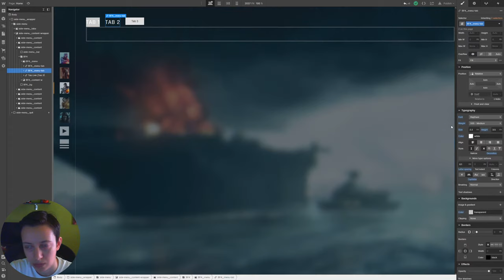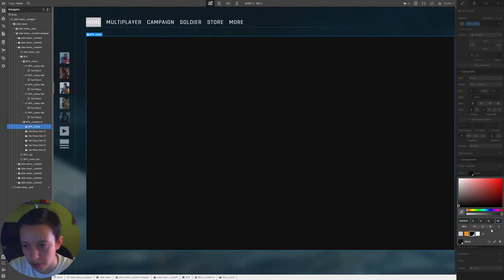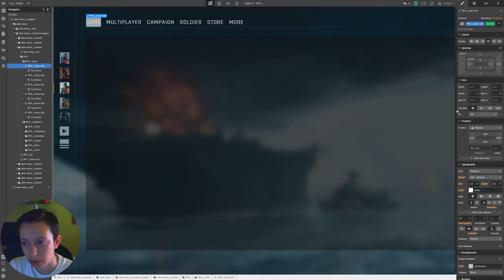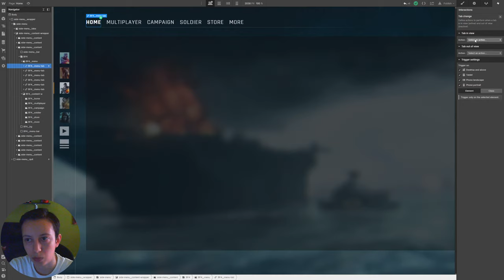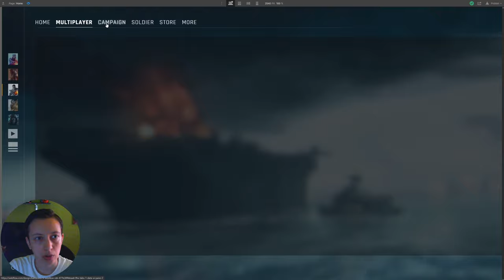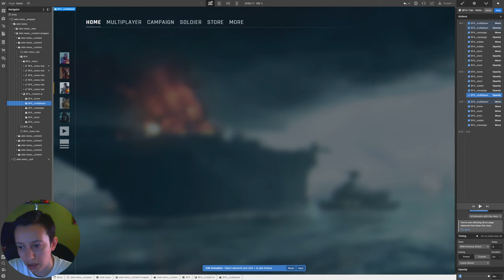Webflow Interactions / Custom Tabs, Switching Effect & Elements Exiting The Pages / BF4 Rebuild #2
Another way you can customize tabs, add a switching effect between them, make the elements appear like they're exiting the page and make the background move while changing tabs.

0:00 What We're Going to Create
1:20 I. Creating The Main Structure
2:16 II. Creating The Tabs Structure
6:35 III. Creating The Tabs Content Structure
8:07 IV. Tabs Menu - Hover & Current Effects
12:10 V. Tabs Switching Interaction
25:11 VI. Adding The Tabs Switching Interaction On All The Other Tabs
30:57 VII. Previewing & Tabs Settings
31:27 VIII. BG Moving Interaction
36:07 Final Thoughts

• Do you need web design & development? Get in touch 👉 bjorn-encutescu.webflow.io/

• Follow my daily tips on Instagram